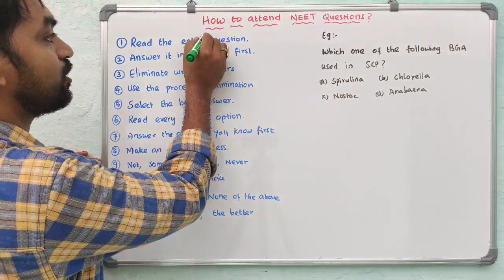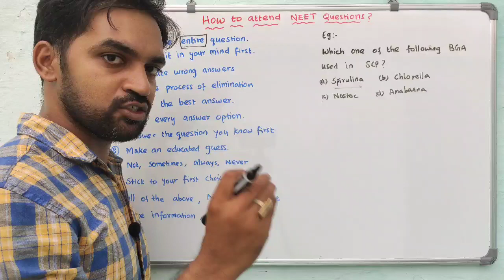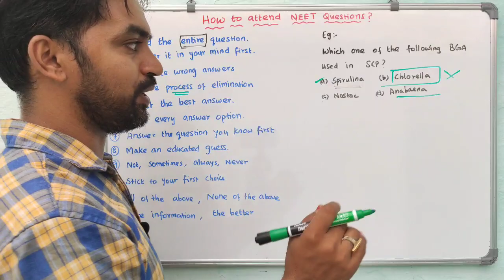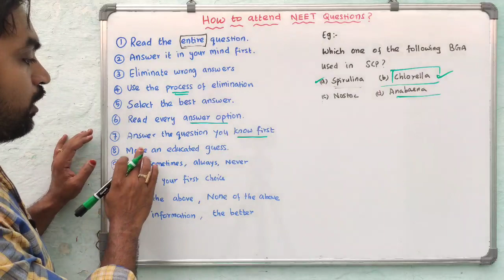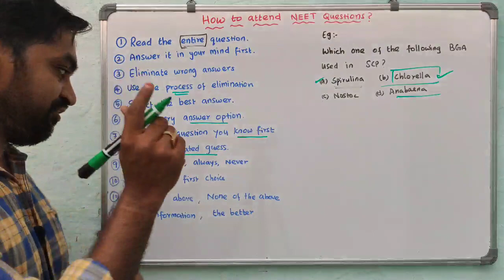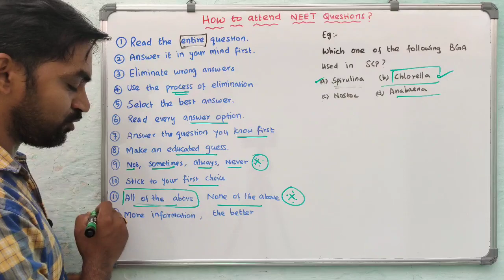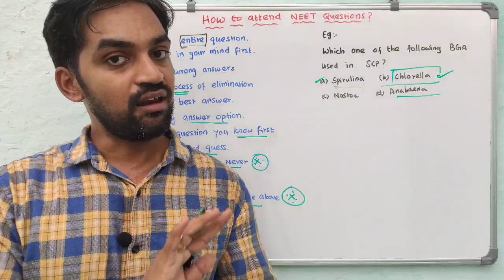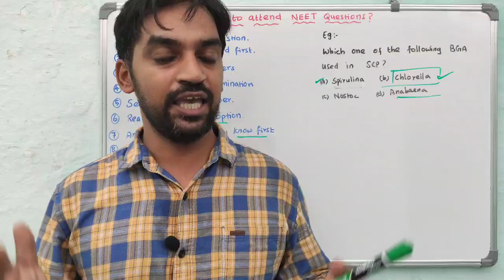How to attend NEET questions like a Pro?